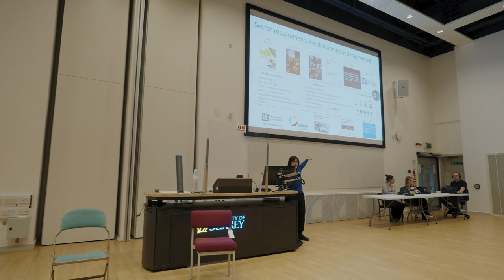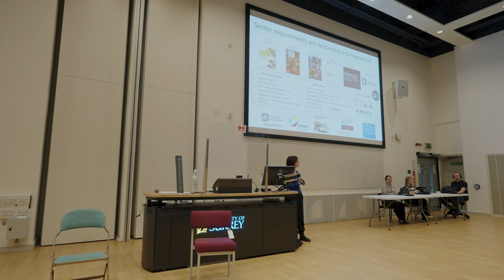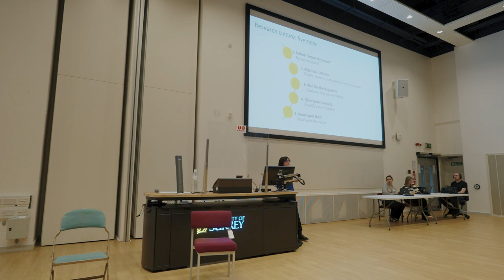Annual Open Research and Research Culture Event 2023 – Lecture by Dr Tanita Casci | Uni of Surrey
Dr Tanita Casci, Director of Research Strategy and Policy Unit (University of Oxford) presents on research culture, talking through five steps to a positive research culture.

The lecture was part of the 2023 Open Research and Research Culture event that took place on 2 February. The event, which was the second in a series of annual events, was attended by over 300 people, demonstrating the University of Surrey’s status as a lead UK institution in Open Research and our strong upward trajectory in Open Research culture. The series provides a platform for our community across all disciplines and career stages to discuss and share their knowledge, experience, and aspirations in Open Research and Research Culture.

Wonderful things happen here.